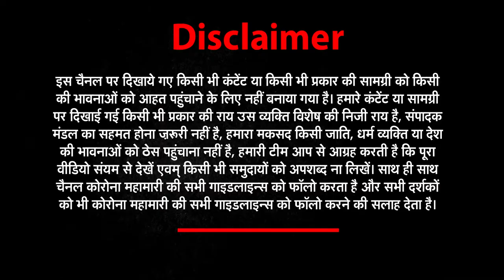23 अप्रैल की सभी छोटी बड़ी खबरें देखिए Har_Khabar_Paini_Nazar​ । Newz World India। UPNews​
23 अप्रैल की सभी छोटी बड़ी खबरें देखिए Har_Khabar_Paini_Nazar​ । Newz World India। UPNews​